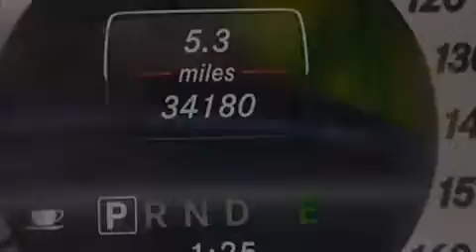Pre-Owned 2013 Mercedes-Benz C250 Lake Worth FL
Haz clic aquí para ver el precio Hemos tenido el honor de servir a la zona de Lake Worth fl , le prometemos que su experiencia superará sus expectativas ! Year : 2013 Make : Mercedes-Benz Model : C250 Engine : Motor con 4-Cil de 1.8L Trans . : Transmisión Automática de 7 Velocidades Millaje : 34,160 Stock : 68056 Offleaseonly.com 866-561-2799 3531 Lake Worth Rd Lake Worth , fl 33461